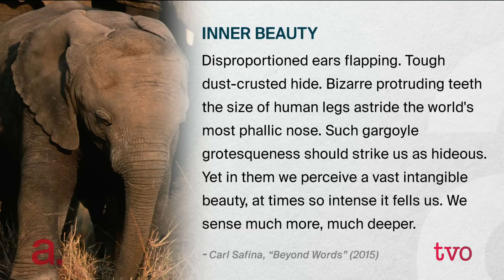Carl Safina: The Empathy of Elephants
Carl Safina, author of "Beyond Words: What Animals Think and Feel," joins The Agenda to discuss why elephants are one of the most intelligent creatures on the planet, and why he believes their social relations are almost human-like.